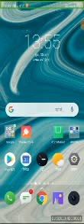how to make 3d audio easily free app to mp3 in android device in hindi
नमस्कार दोस्तों
मैं खेम सिंह ठाकुर
इस वीडियो में 3d ऑडियो को mp3 में कैसे तैयार करें वो भी मुफ्त में इसके बारे में बताया गया है.
इस वीडियो को ज़्यादा से ज़्यादा साझा करें
अच्छी लगें तो पसन्द भी करें और नापसन्द करने का कारण कमेंट बॉक्स में ज़रूर लिखें ताकि इसमें कुछ सुधार किया जाए.